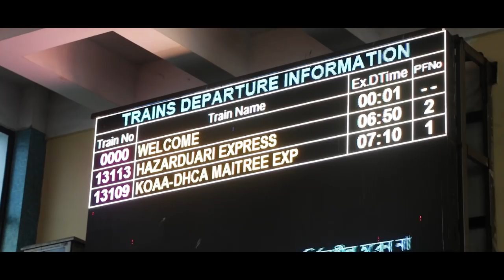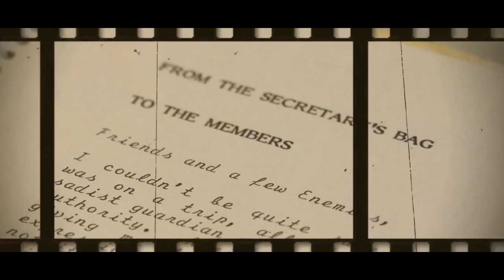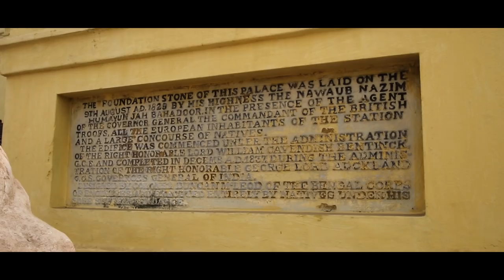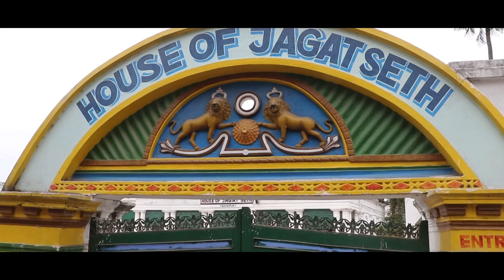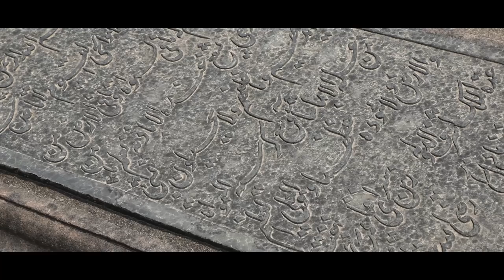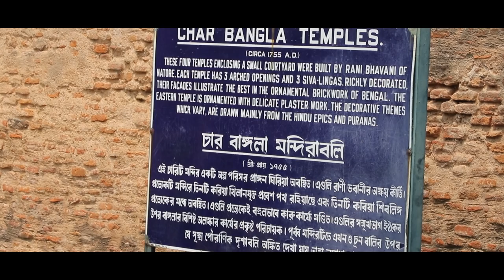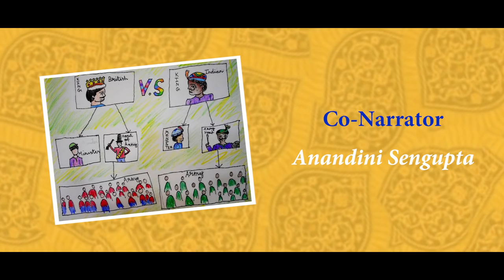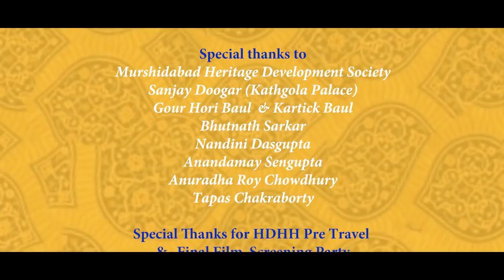Hazaar DUAARI HAAZIR HO main film#mursidabad#hazaarduaari#bhagirathi#khoshbag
This has been a very interesting Project under Learning System Cinema for a Cause's Travel @ Beyond Horizons initiative.
Not only we have created the Film "HAZAAR DUAARI HAAZIR HO" but also done the entire Travel Management for a group of 22 heads.
The entire story or focus of the Film revolves on real and pure Friendship of a group of septuagenarians (most of them Presidencians) whose Friendship has stood all tests of time. They had last travelled together as a Bigger Family in 1988 to Puri 30 years have passed...but the spirit...the excitement...the energy...the camaraderie...live on.
This time it is unfolding the historical mysteries and monuments of Murshidabad...the capital of ancient undivided Bengal. the dream city of Nawab Murshid Quli Khan. the seat of the bloody battle of Plassey where Last Nawab of Bengal Siraj-ud-dullah got betrayed and defeated in the hands of East India Company's Lord Clive.
Shot,narrated & directed by: Abhishek Ganguli